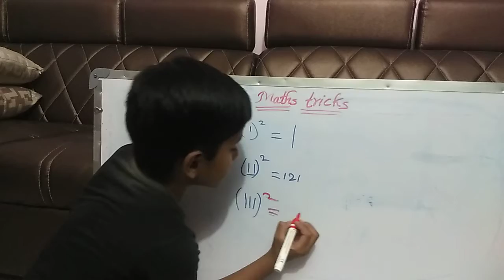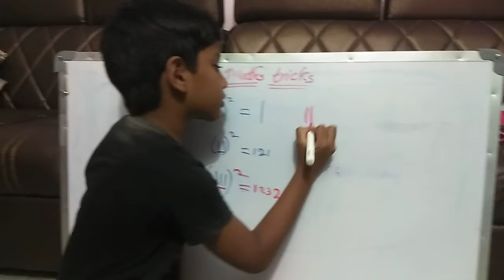Multiplication trick in easy way by mrsmahan creations ||multiplication tricks || mathematics tricks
I am Rehan Sree Mahan. I am studying 5th class.I have learnt piano for 8 months and chess for two years. I have got Little Scholar and Young Scholar in Giraffee Chess. I have started mrsmahan creations (My YouTube Channel name) since 2019. Please give your blessings, encouragement and support  to prove myself.